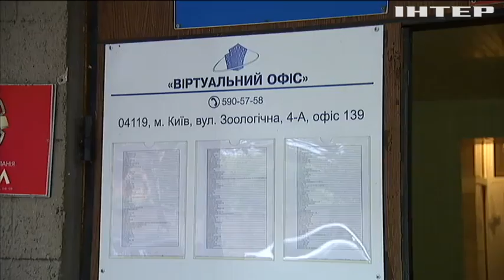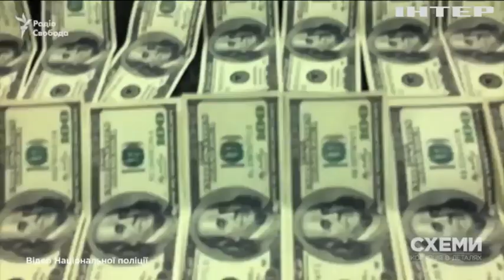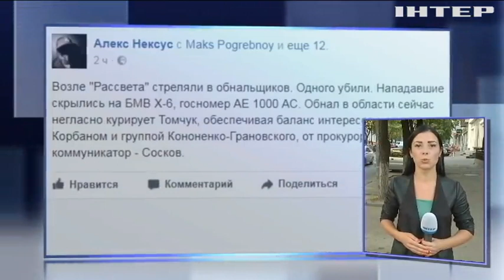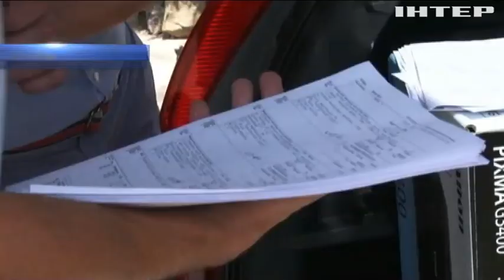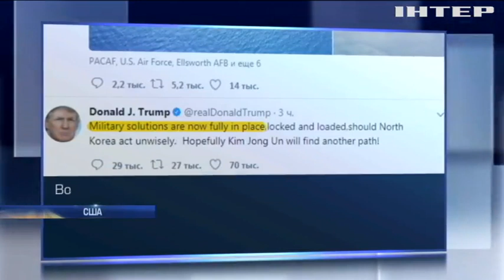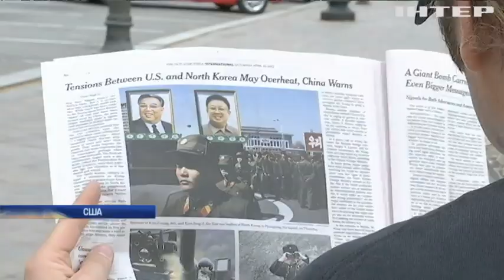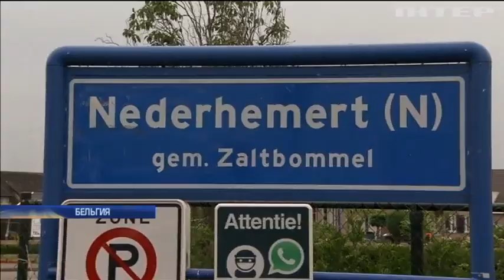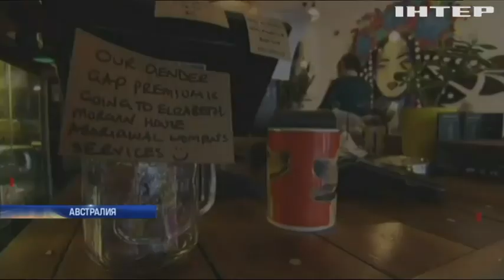Подробности, выпуск за 11 августа 2017 года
Смотрите в этом выпуске: По кирпичику. По делу "Евровала" арестованы уже семь человек, кто следующий?; Время огнестрела. Украинцев продолжают убивать на мирной территории, теперь - в Полтаве и Днепре. Где полиция?